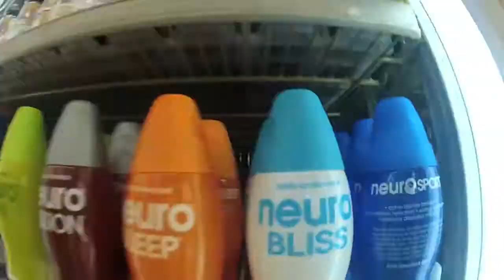60 MINUTES IN THE PARK: ALEC SOLOMON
720 HD ! SWAG
FILMED AND EDITED
TONY HILL
CAMERA: GO PRO